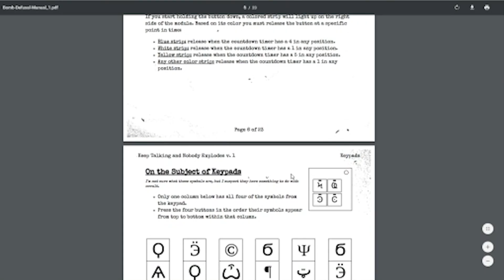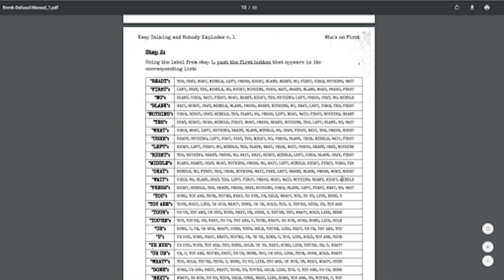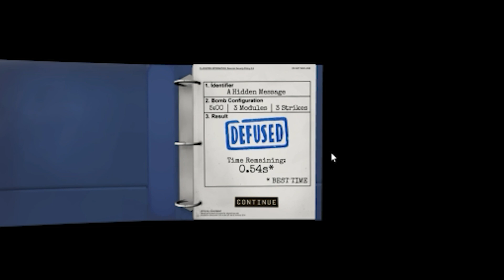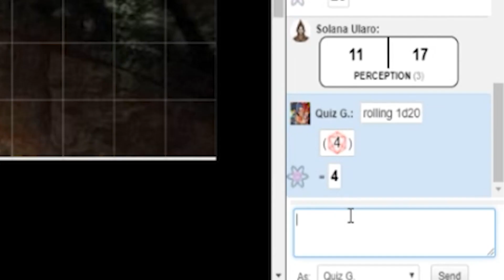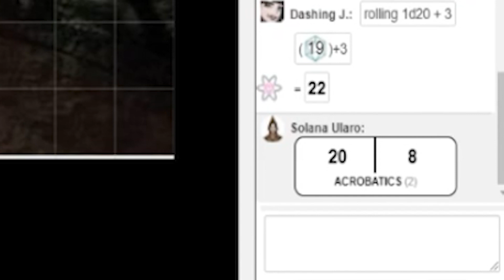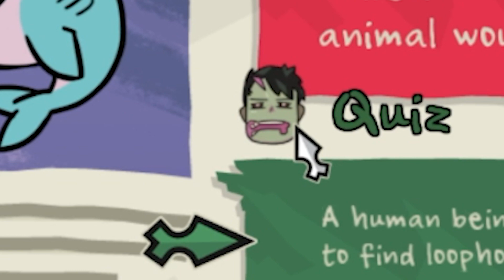Party Game Mix ➤ Stream Highlights (2016 - 2020)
Here's a compilation of highlights from various party games we've stream over the years:

0:00 - Keep Talking and Nobody Explodes
3:05 - 100% Orange Juice (Stream 1 Round 1)
5:08 - 100% Orange Juice (Stream 1 Round 2)
5:47 - 100% Orange Juice (Stream 1 Round 3)
7:22 - 100% Orange Juice (Stream 1 Round 4)
8:07 - 100% Orange Juice (Stream 2 Round 1)
9:43 - 100% Orange Juice (Stream 2 Round 2)
10:28 - 100% Orange Juice (Stream 2 Round 3)
12:36 - 100% Orange Juice (Stream 2 Round 4)
14:10 - 100% Orange Juice (Stream 2 Round 5)
14:57 - 100% Orange Juice (Stream 3 Round 1)
17:57 - 100% Orange Juice (Stream 3 Round 3)
18:59 - Dungeons & Dragons
24:00 - Monster Prom